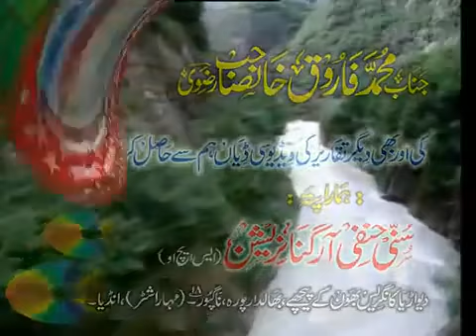Khwaja Moinudin Chishti (R.A) jeboni By Farooque Khan Razvi Sahab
Khwaja Moinudin Chishti (R.A) jeboni